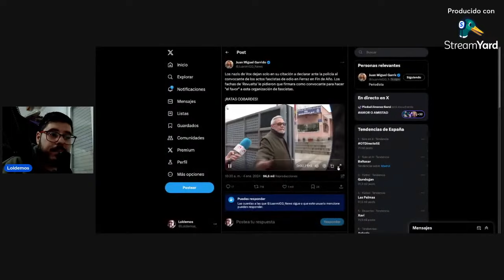Hablemos de la PIÑATA DE SANCHEZ en Ferraz